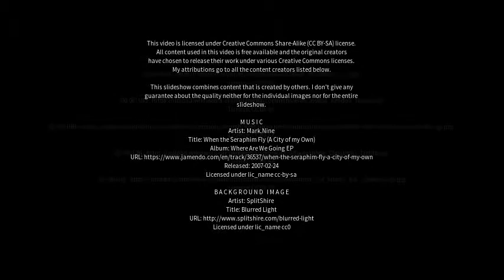Best places to visit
Best places to visit - Yallambie (Australia) Best places to visit - Slideshows from all over the world - City trips, nature pictures, etc.